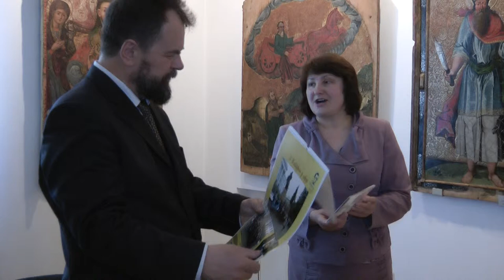Музей волинської ікони 20140428 18